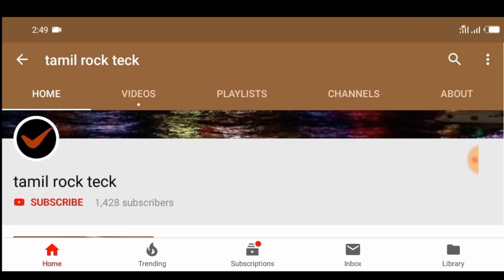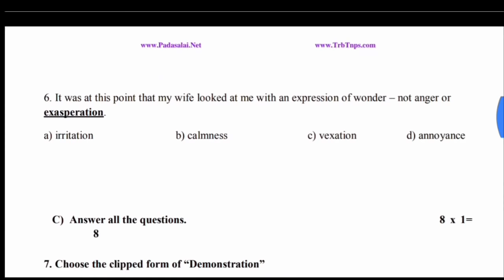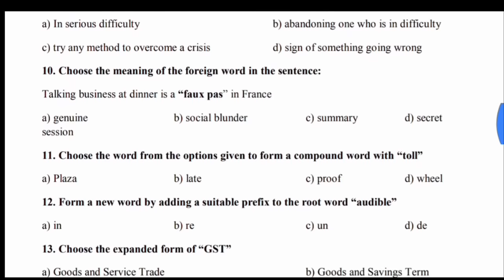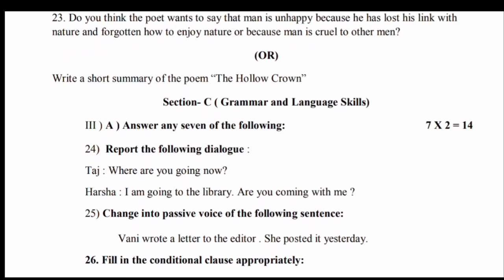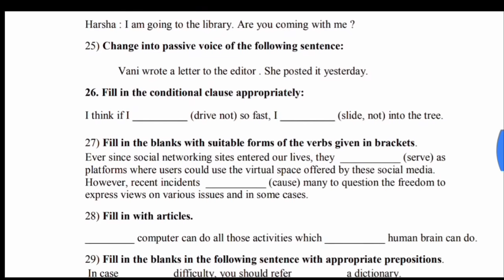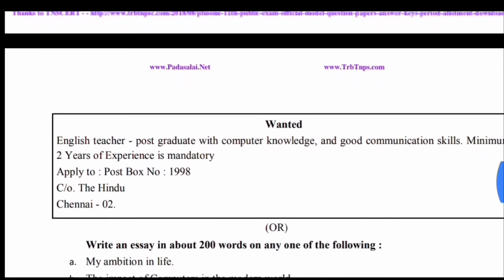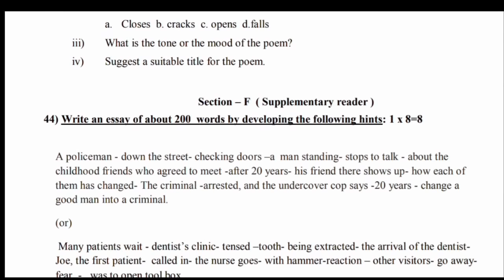11th English half yearly exam question paper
Support the tamilan in picsart